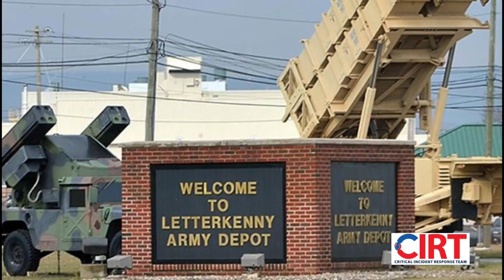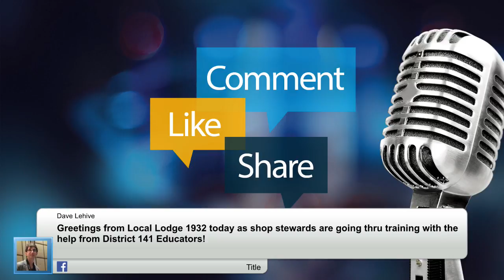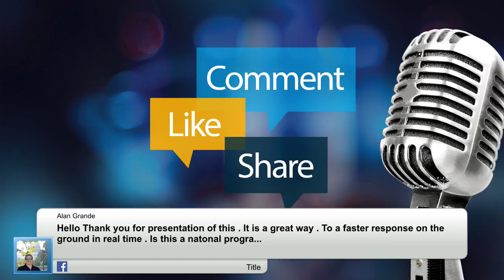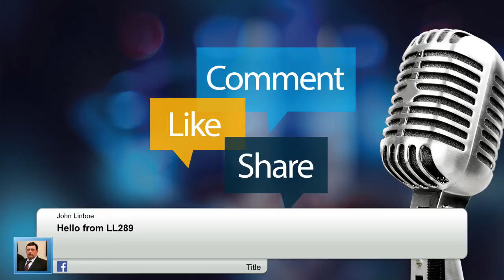Activate L!VE: Critical Incident Response Team (CIRT)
Learn about the IAM Transportation Territory's Critical Incident Response Team (CIRT), how it works and how it can help our union members during the most trying times.